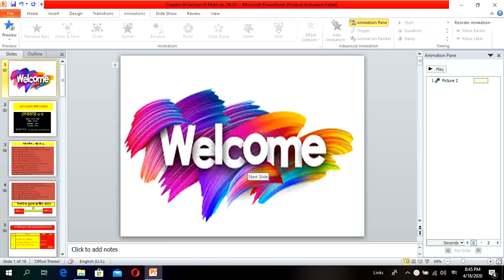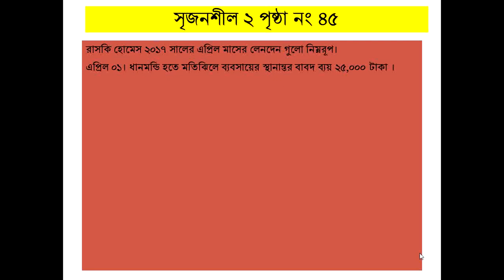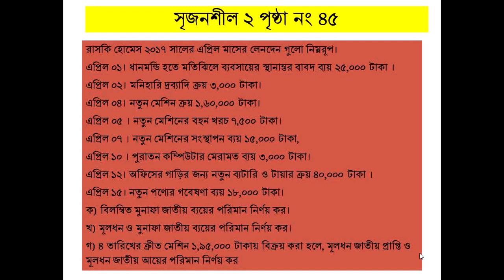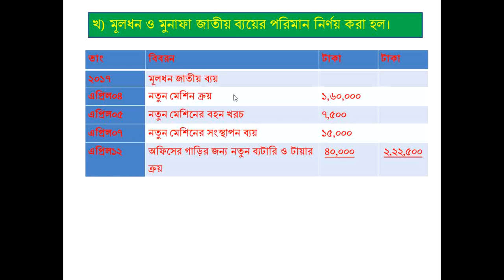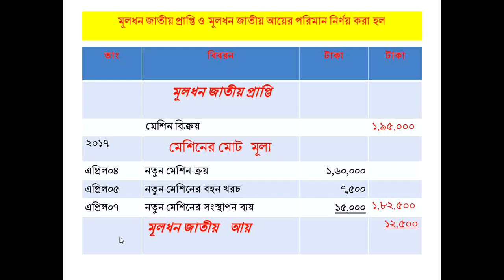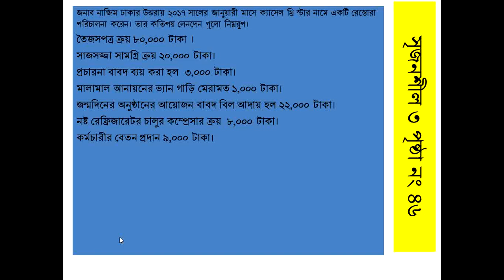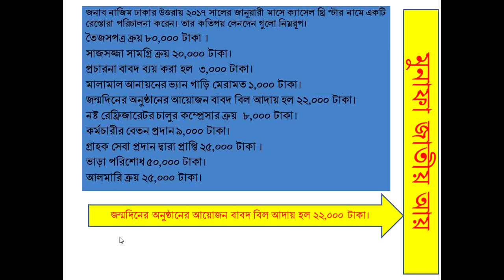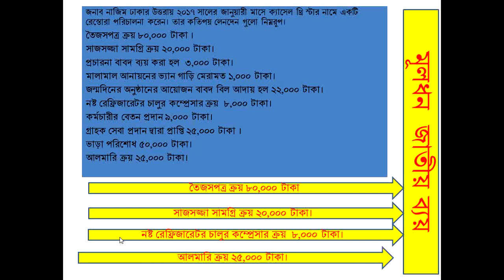Chapter 04 Lecture 03